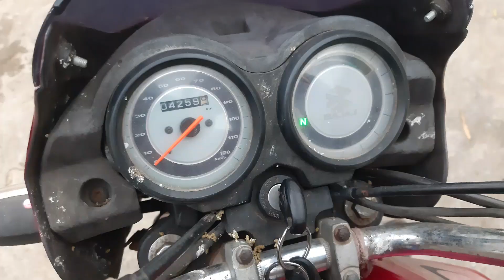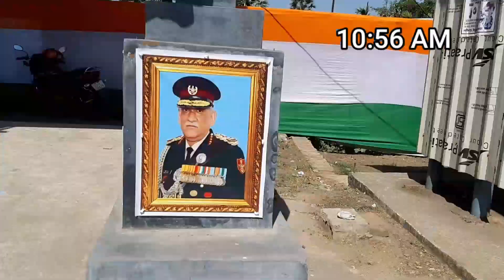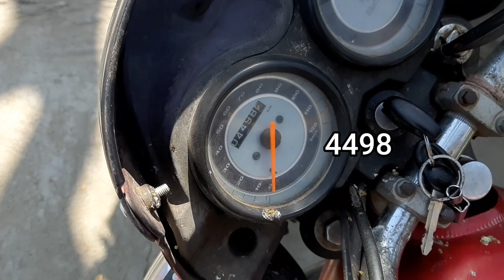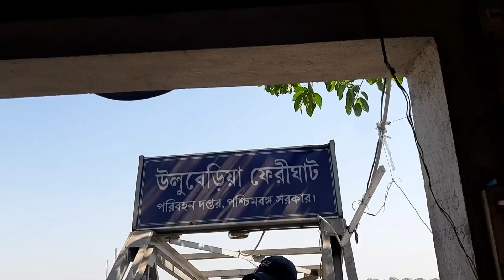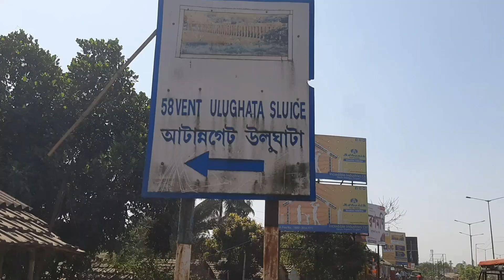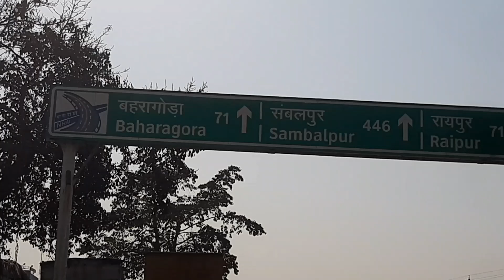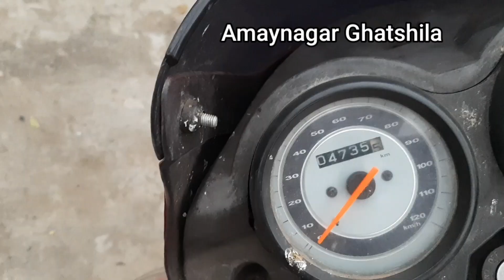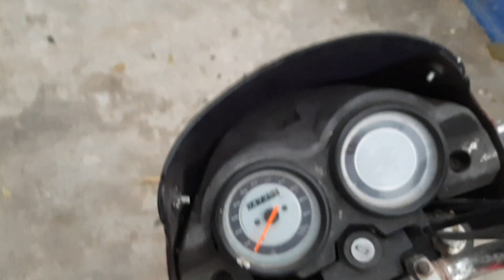476KM With Platina 100 cc Jamshedpur to HOWRAH |12 Hours Trip !ganga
1.How to visit (कैसे जाए)
2.For why its Imporant
    (प्रसिद्ध क्यों है)
3.How many places there to visit
( कितने सारी जगह है घूमने के लिए)
4.Ganga river  history
5.uluberia ferri ghat
6.kolaghat bridge sarat setu

बस एक छोटा सा एक प्रयास था वीडियो के माध्यम से आप लोगों से मिलने का।
Jamshedpur to kolkata
Jamshedpur to kolkata by road,
Jamshedpur to kolkata by bike,
bike ride to kolkata,
tata to kolkata, how to Ganga snan, hooghly Ganga river